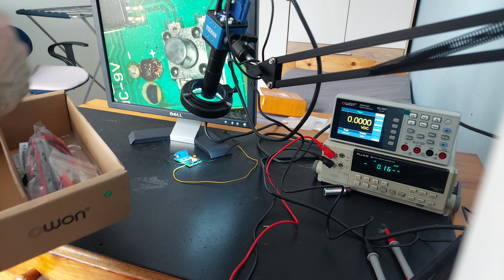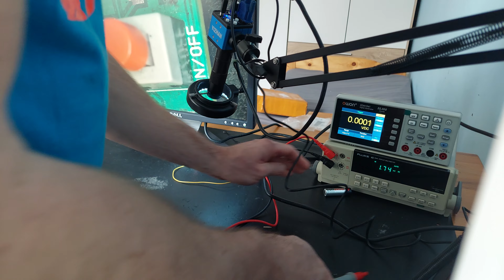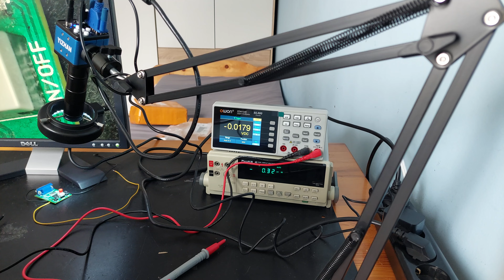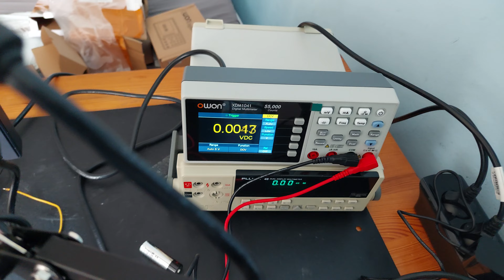Owon XDM1041 unboxing, mi van a dobozban?